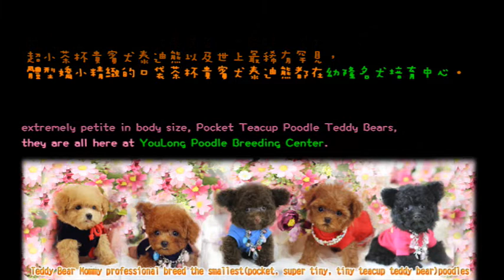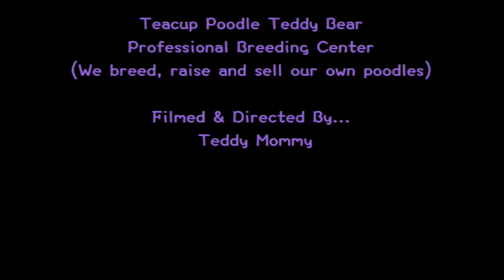超小介小茶杯泰迪熊貴賓 Super tiny teacup between small teacup teddy bear 837